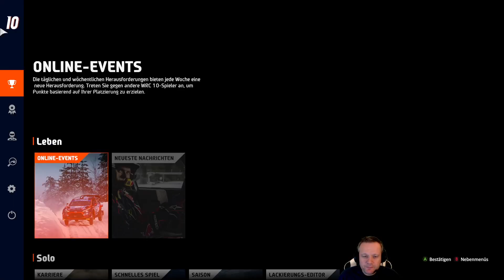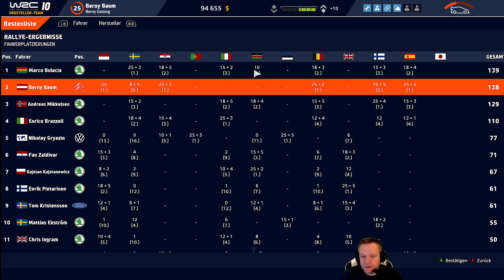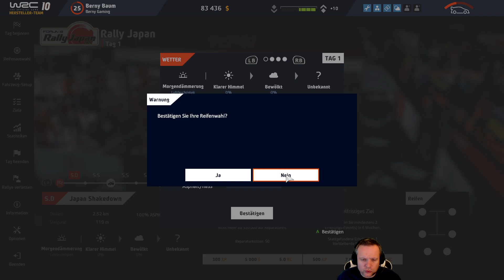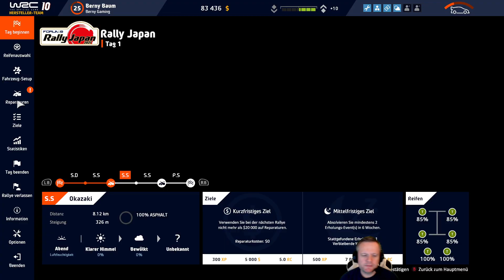WRC 10 FIA World Rally Championship 🚗Gameplay 🏁#15🏆 Deutsch 🇩🇪[60ᶠᵖˢ-PC]